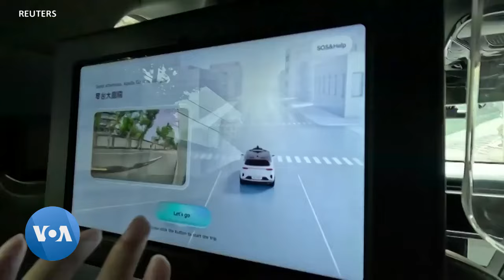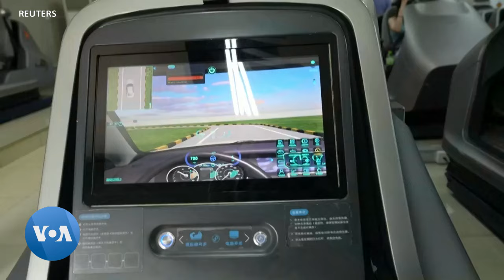Chine : révolution des robots taxis, les taximen inquiets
Alors que la Chine prend de l'avance sur le reste du monde dans le déploiement de la technologie de taxi sans conducteur, elle fait face à un autre défi : le chômage des chauffeurs de taxi ordinaires ainsi que des moniteurs d’auto-école.